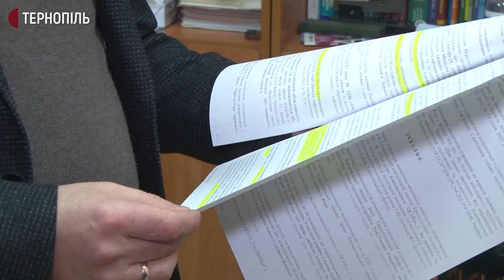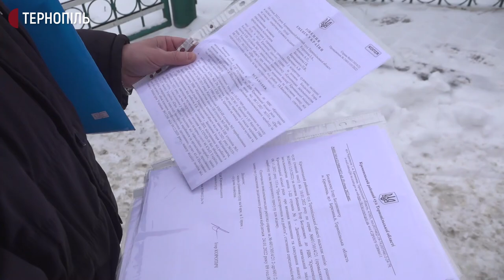Вчителя з Тернопільщини, який не вакцинувався, поновили на роботі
Вчителя з Кременця Ігоря Бендасюка, якого відсторонили від роботи через те, що він не вакцинувався, поновили на посаді. Чоловік розповів – подав до суду та виграв його.